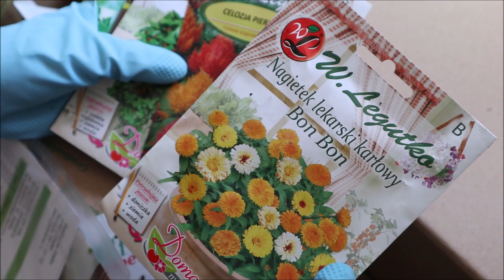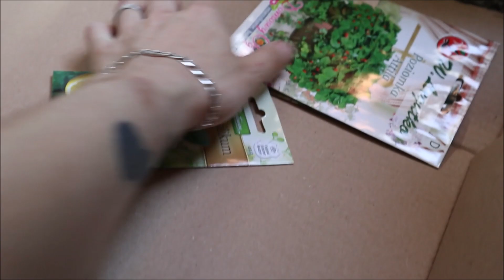Daily vlog: Rutina de skincare, colet GradinaMax si curatenie | Xaara Novack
Hello!
Am zis sa fac si un daily vlog, chiar daca nu stiu daca va fi pe placul tuturor. Eu sper sa il primiti bine. Va arat ce produse folosesc in rutina mea de ingrijire a tenului, a sosit coletul de la GradinaMax cu cateva produse comandate si veti vedea parerea mea despre ei, si o sa fac putina ordine prin produsele mele de beauty. Sa mai aerisim putin acel sertar destinat produselor de acest gen: skincare si beauty.
Daca aveti ceva mesaj pentru mine, va sta la dispozitie casuta de comentarii!